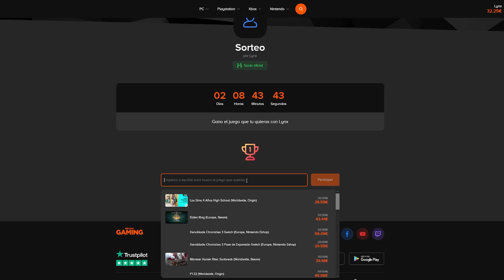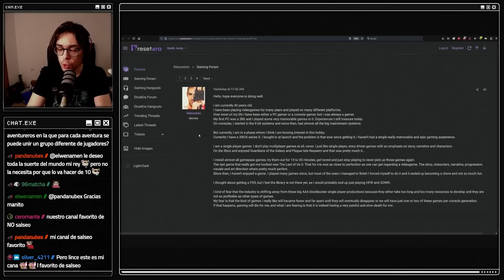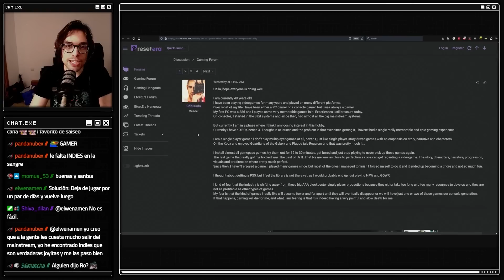¿Te divierten los videojuegos como antes? ¿O...? | Minicast